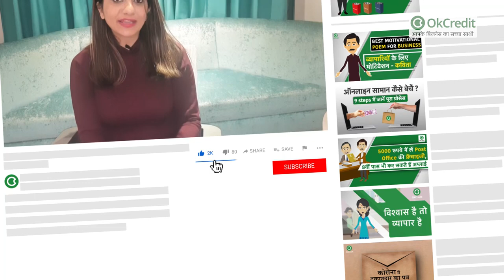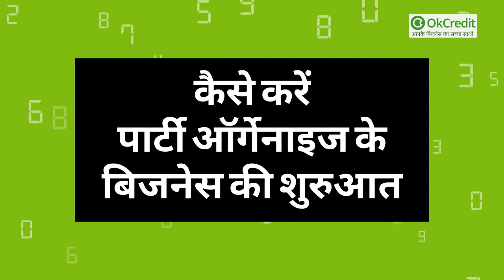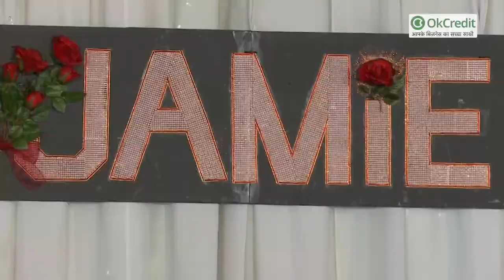एक ऐसा बिज़नेस आइडिया जो यूथ को दीवाना कर दे 🔥🔥| Paisa hi Paisa banaayen is Idea se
बड़े-बड़े शहरों में पार्टी में आना-जाना लोग काफ़ी पसंद करते हैं, अब तो हर वीकेंड में कोई ना कोई पार्टी किसी ना किसी तरह की पार्टी चल हाई रही होती है। कभी किसी सेलिब्रिटी को बुलाता है, तो कभी आर्केस्ट्रा को। शहरों में तो हर वीकेंड व पूरे हफ़्ते किसी ना किसी जगह पार्टियाँ चलती ही रहती हैं। हर रात सभी क्लब भरे हुए होते। पार्टी के शौक़ीनों की तादाद बढ़ती जा रही है। ऐसे में यदि आप पार्टी ऑर्गेनाइज करने का बिजनेस शुरू करना चाहते हैं, तो यह बहुत अच्छा विकल्प है। हम इस वीडियो के माध्यम से बताएँगे कि कैसे आप पार्टी ऑर्गेनाइज करने का बिजनेस शुरू कर सकते हैं और इसके लिए आपको किन किन मुख्य बिंदुओं पर फ़ोकस करना होगा